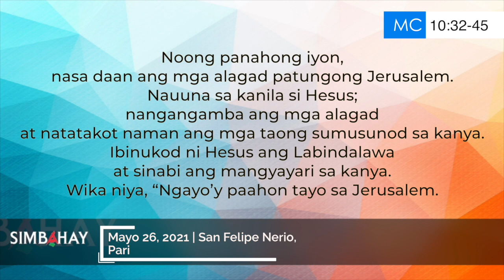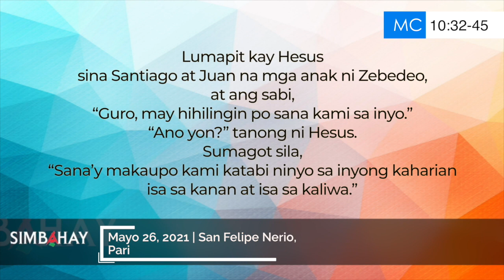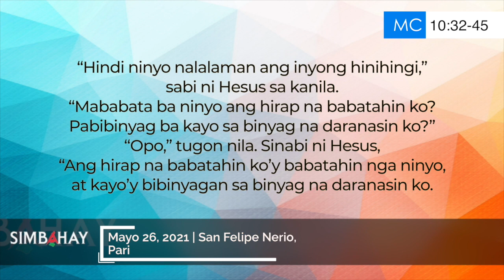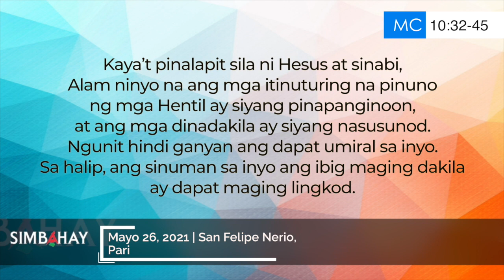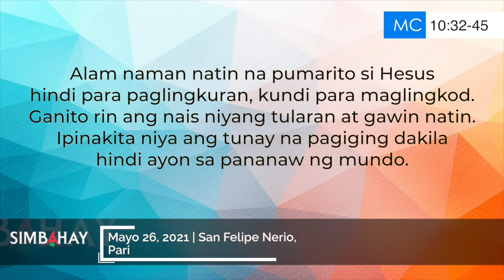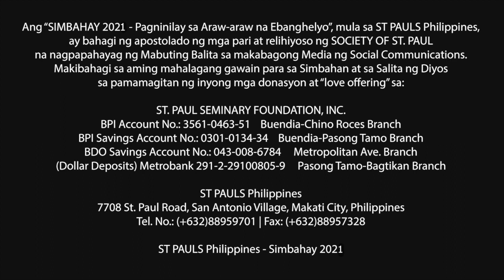Simbahay | Paggunita kay San Felipe Nerio, pari | Mayo 26, 2021